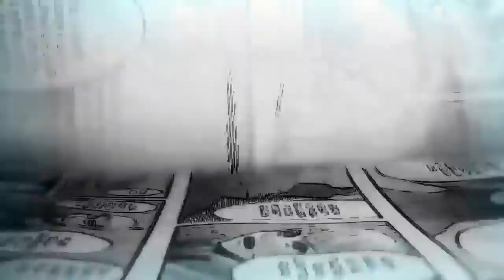Porque Eren es el antagonista Y Reiner el "héroe" DESDE EL PRIMER Cap./ Shingeki No Kyojin EXPLICADO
Shingeki no kyojin THE FINAL SEASON, se encuentra cada vez más cerca.
En este video analizamos más a fondo el papel de Eren y Reiner dentro del conflicto de Marley y Eldia.

ILUSTRACION DE REINER: alinajames